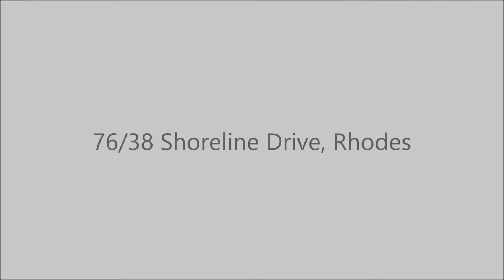76/38 Shoreline Drive, Rhodes